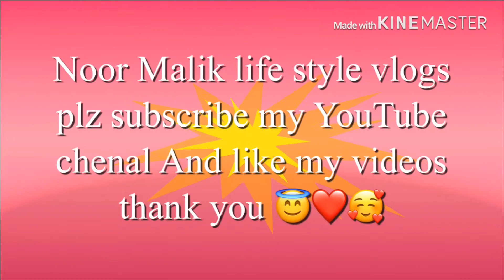Chicken Malai boti چکن ملا ئی بو ٹی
Ingredients:
Chicken 2(pound)
Yogurt 1(cup)
Cheese 1(cup)
Salt 1(tsp)
Green onions
Fresh coriander 1(cup)
Dried fenugreek 1(tsp)
Papaya 3(tbsp)